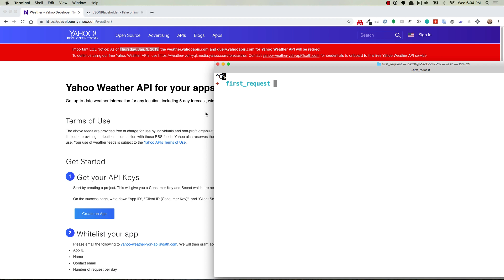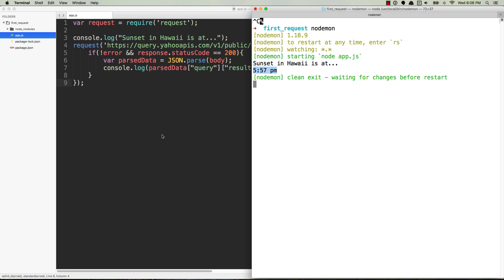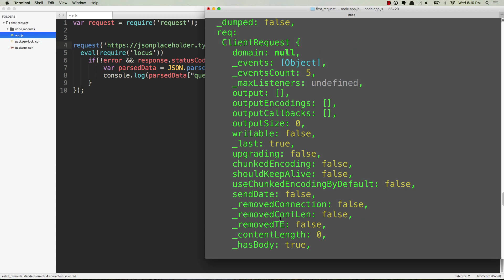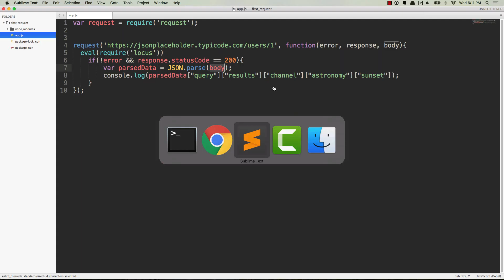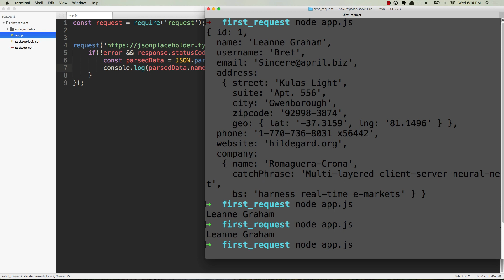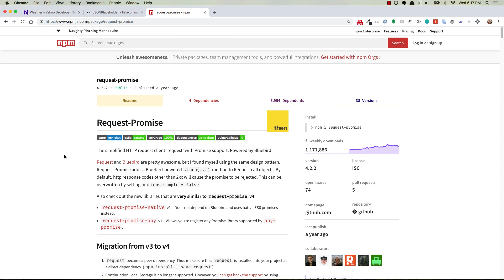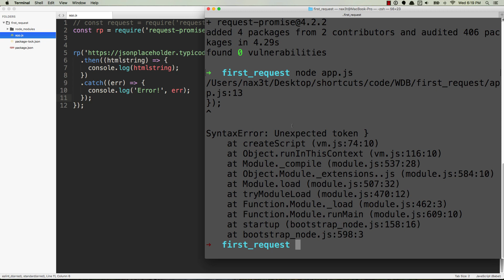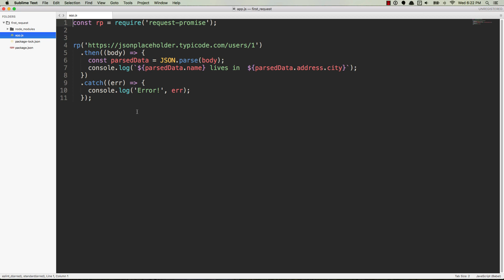Practice API Request - The Web Developer Bootcamp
In this video I will demo the JSON Placeholder API as an alternative to the Yahoo Weather API (which is being retired) that Colt Steele uses in The Web Developer Bootcamp.

Thumbnail Background Photo by Donald Giannatti on Unsplash